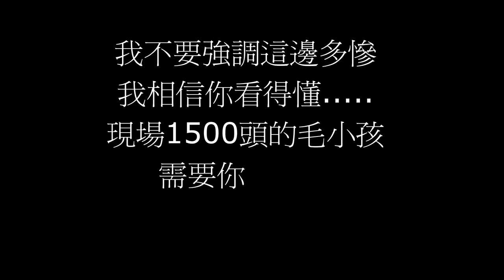徐春水動物之家 公益活動紀錄片 ft. 小展子 醺醺 鳥神 油兔伯場主 2018/08/22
徐春水流浪狗之家fb官方網頁

目前狗園近1500隻狗狗與貓. 雖然扛得很辛苦.
但 狗爸 總是會努力盡量讓狗園小幼幼們吃幼犬飼料

請大家
幫助 狗爸,減輕 狗爸 肩上沉重的負擔
幫助 狗爸,好讓 狗爸 能安心幫助這些流浪受苦的小生命
幫助徐春水流浪狗之家的方法如下：
訂購飼料或狗狗物資與舊衣物都可以寄到:
台南上揚動物醫院
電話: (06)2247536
住址:台南市民族路三段48號
*請指名給 徐春水流浪狗之家